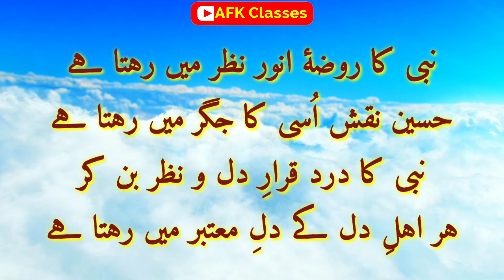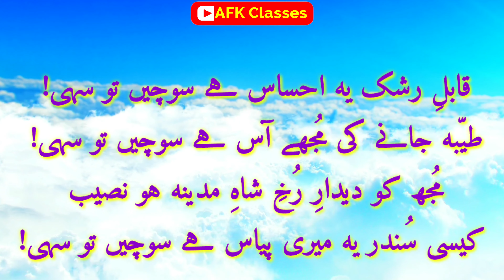Naat e pak ke liye ashaar | Eid e milad par shayari | natiya ashaar | نعت کے لیے نظامتی اشعار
پروگراموں میں نعت پاک کی دعوت کے لئے بہترین اشعار کا مجموعہ ۔
نعتیہ اشعار ۔
نظامتی اشعار ۔
Nizamati ashaar .
shayari on eid e milad un nabi .